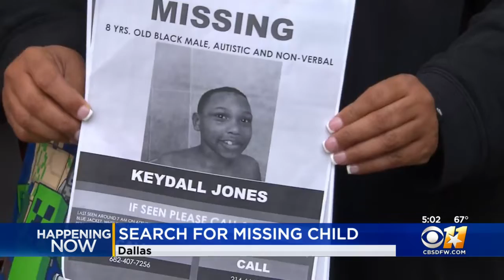Dallas Police Searching For 8-Year-Old With Autism, Keydall Jones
Dallas police are searching for 8-year-old Keydall Jones who was last seen in the 13600 block of Montfort Drive.